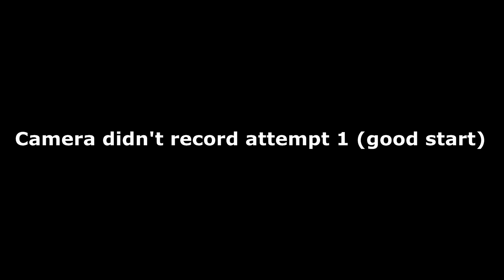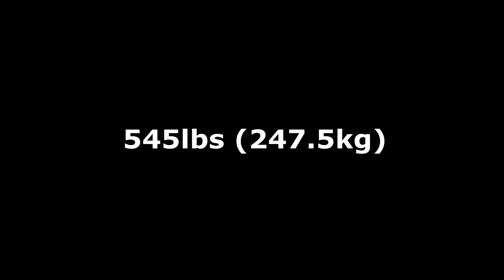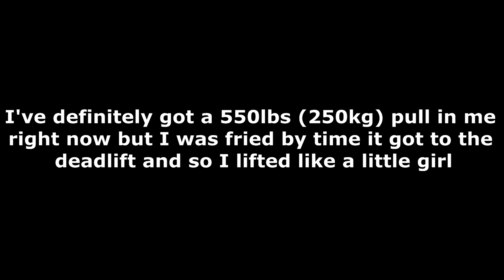MY FIRST POWERLIFTING COMPETITION!!